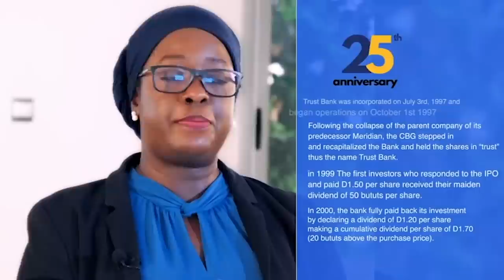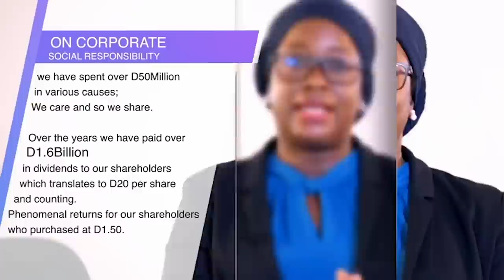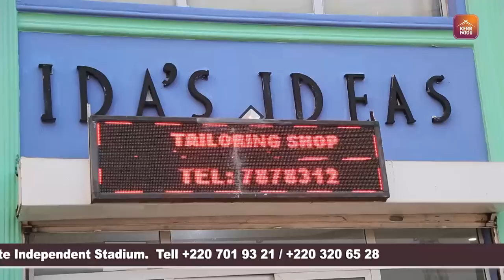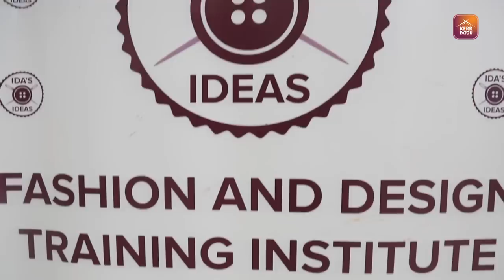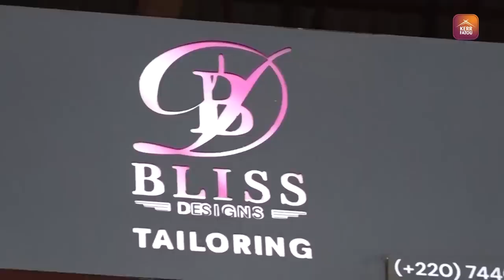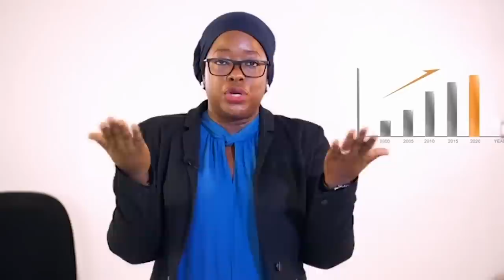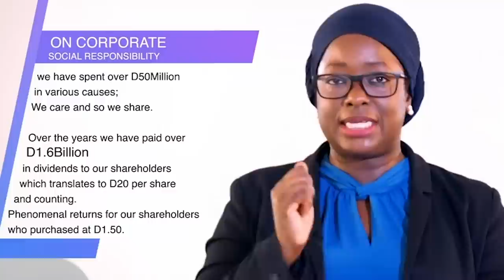Tobaski Special with Jali Batch Conteh and Jali Nenneh Susso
Tobaski Special with Jali Batvh Conteh and Jali Nenneh Susso